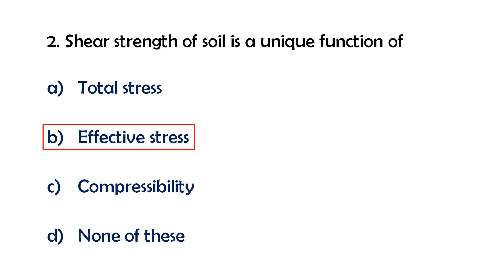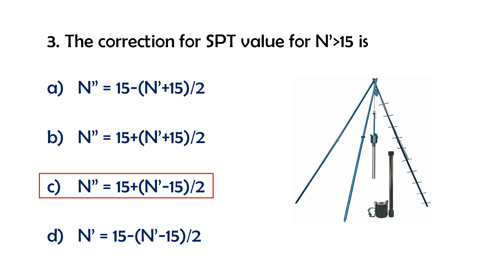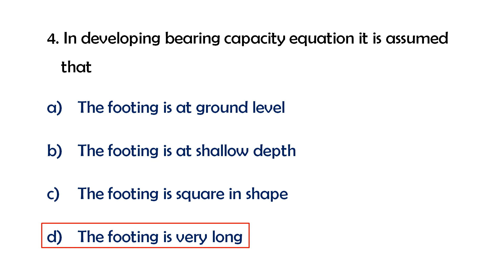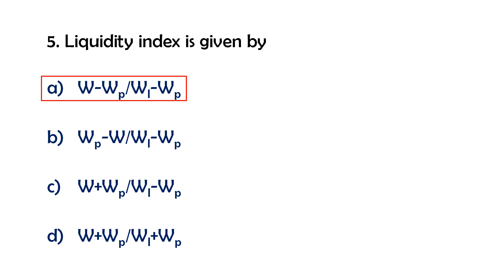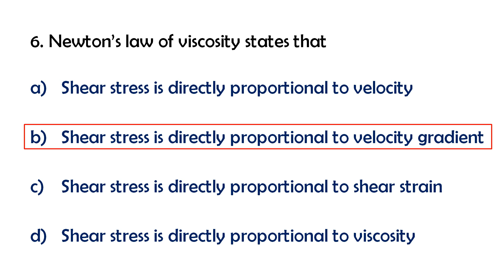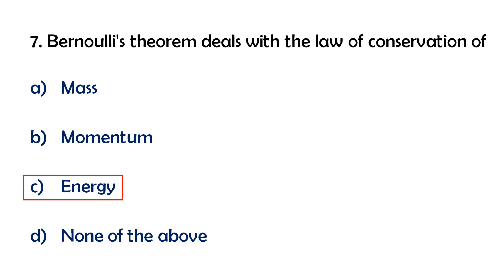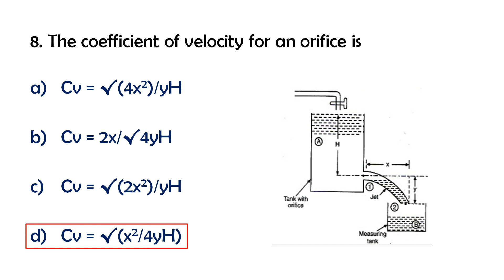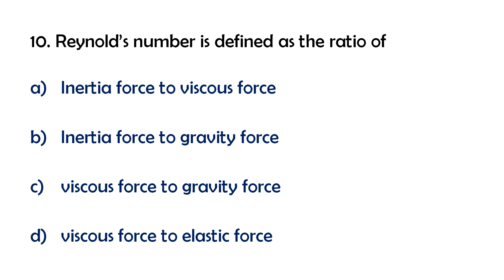Part 02 - Kerala PSC Assistant Engineer - Previous year Questions with Explanations in malayalam